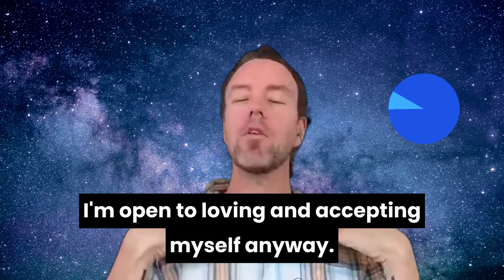EFT Tapping for Digestion ⭐ Bloating, Cramps, IBS, Constipation (Cosmic Edition)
EFT Tapping for Digestion ⭐Bloating, Cramps, IBS, Constipation (Cosmic Edition) with Michael Hetherington

Millions of Americans suffer from digestive disorders annually. These ailments target the gastrointestinal (GI) tract, composed of the oesophagus, liver, stomach, small and large intestines, gallbladder and pancreas. Digestive issues can range from minor to severe, with the most frequent ones being gastroesophageal reflux disease, cancer, irritable bowel syndrome (IBS), lactose intolerance and hiatal hernia.

Typical warning signs are bleeding, swelling, constipation, diarrhoea, heartburn, pain, nausea and vomiting. Establishing an accurate diagnosis of digestive disorders requires a comprehensive health background and physical examination. In some cases, further diagnostic studies such as endoscopic procedures, laboratory tests and imaging may be required.

Tapping, also known as Emotional Freedom Technique (EFT) is a science-backed way to relieve stress, move past trauma, improve digestion, and get healthier. It combines the ancient practices of acupressure with Western psychological techniques to help with physical and emotional issues.

Tapping has been proven to help with a variety of issues, including digestive problems, IBS, cramps, bloating, back pain, headaches, emotional trauma, anxiety and depression, chronic pain, chronic diseases like fibromyalgia, and food issues like binging and cravings.

In this special video, Michael Hetherington will take you through an EFT Tapping process to help improve your digestion fast.

⭐ Michael Hetherington (BHlthSci) is an anxiety release expert with qualifications in traditional Chinese medicine, counselling, yoga, education & martial arts.

The video is about eft tapping digestion, but we also cover the following subjects:
- eft tapping for stress
- emotional freedom techniques
- calming the mind
- energy and vitality

*video is not intended to replace advice from your medical doctor or preferred health pracitioner